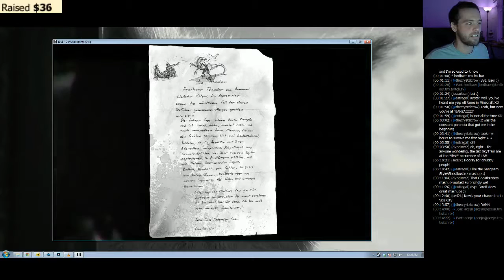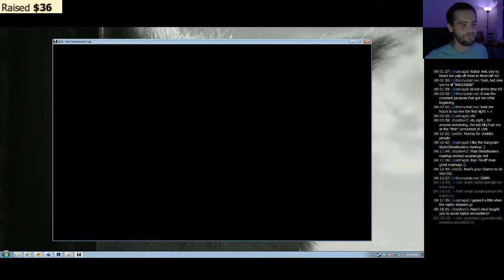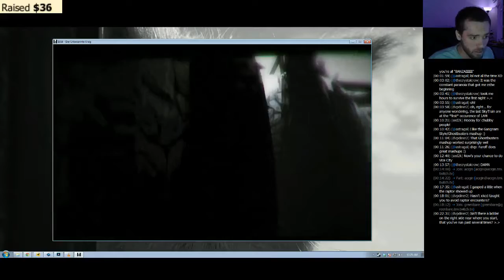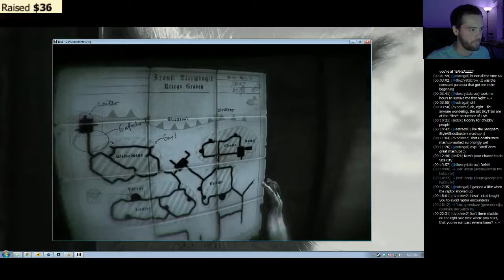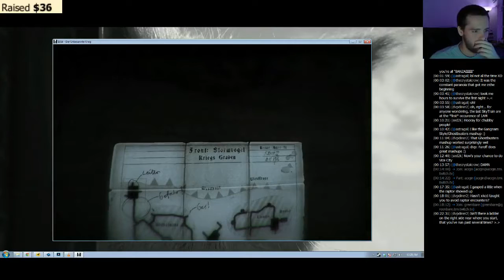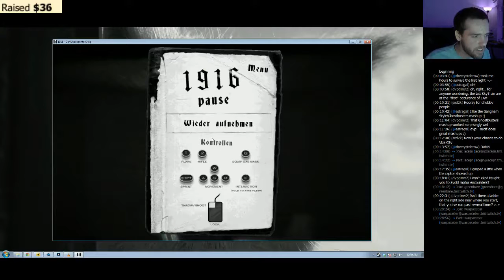[Creeperween] Best of - Levi plays: 1916: Der Unbekannte Krieg